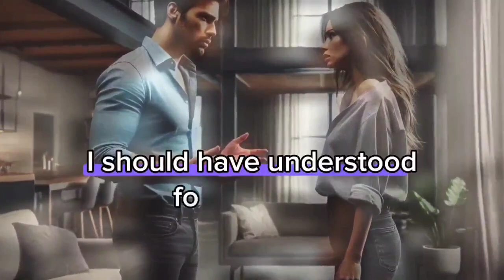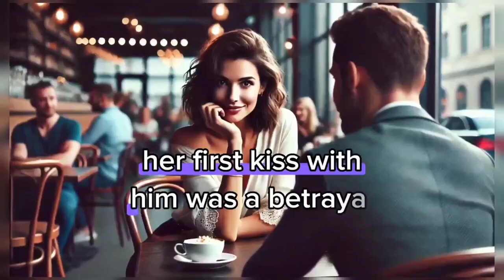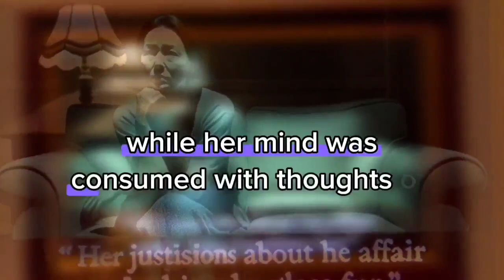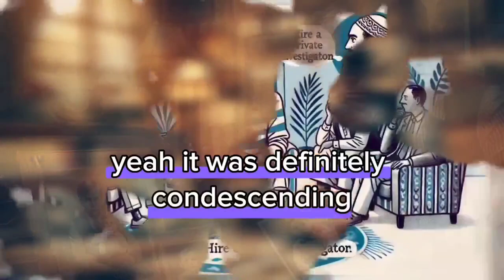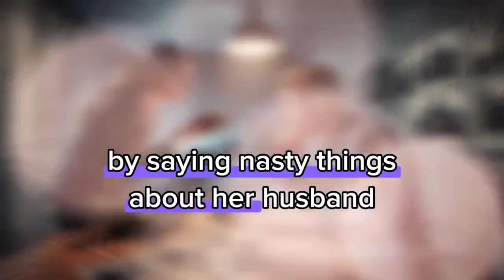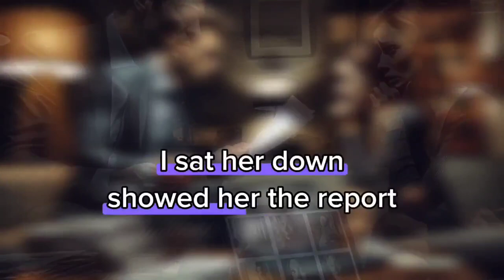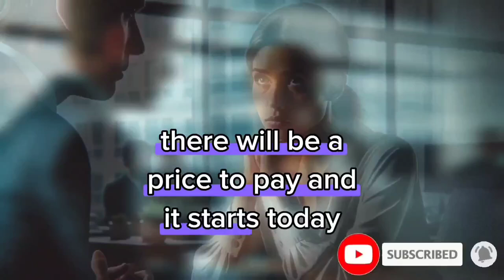No Forgiveness:The Most Infamous Cases of Cheating Exposed/Revenge story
That's what she said: "It was just a fling!" I caught her with another man...
Cheating Exposed
Infamous Cases
Revenge story
Batrayal